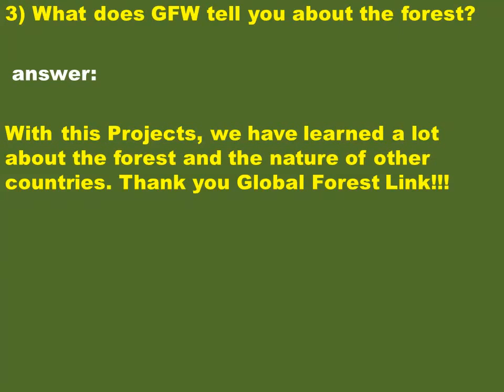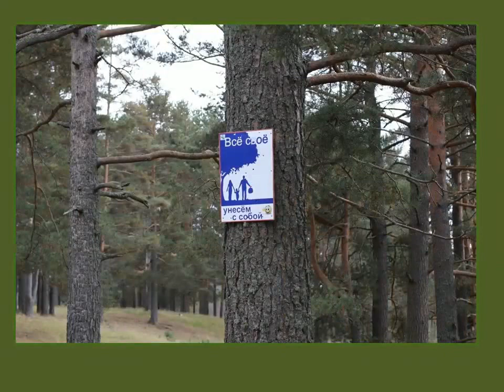Ozernyy Russia Tver region School № 1 (МБОУ СОШ № 1)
- Екатерина, Дмитрий , Анна, Анастасия , Анастасия, Максим